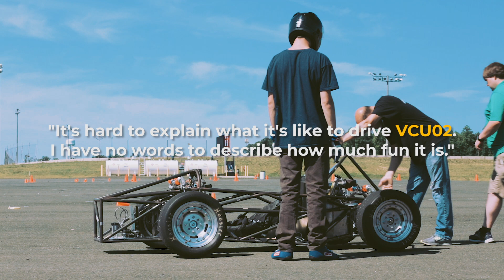Formula SAE at VCU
Drivers and members of the pit crew, all of them VCU Engineering students, have been meeting regularly for months to prepare for the 2019 Formula SAE international competition in Lincoln, Nebraska. In this test drive on a practice course, they analyze car and driver performance to shave seconds off the clock at the race.